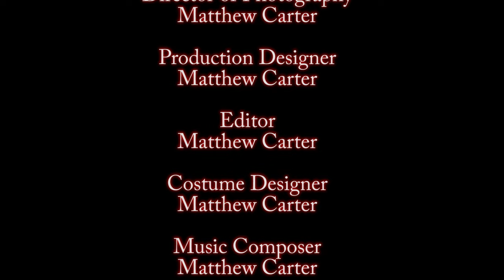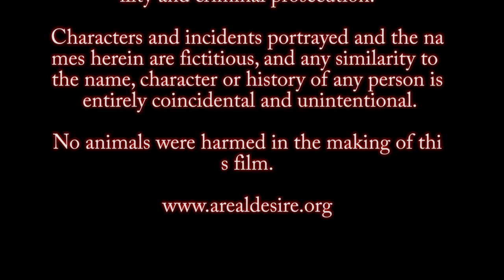WAR-Angel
Movie Trailer Teaser